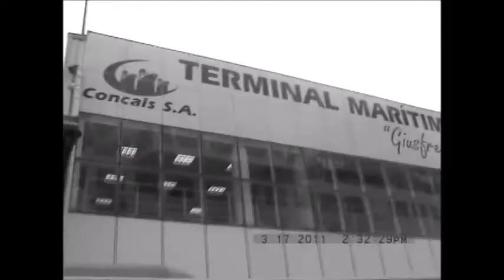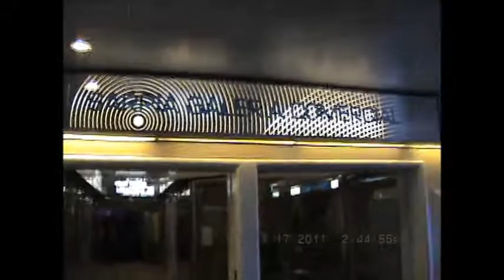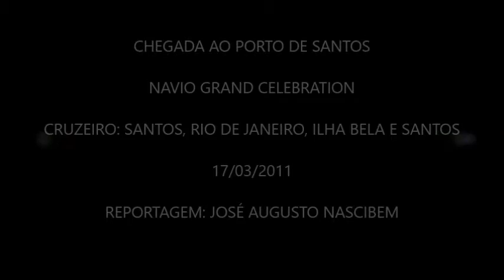CHEGADA AO PORTO DE SANTOS E NAVIO GRAND CELEBRATION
Muitos Monte-altenses, foram a Santos para uma viagem de Cruzeiro.  O dia do embarque foi, 17/03/2011. Registrei a chegado ao Porto de Santos e o embarque no Navio.